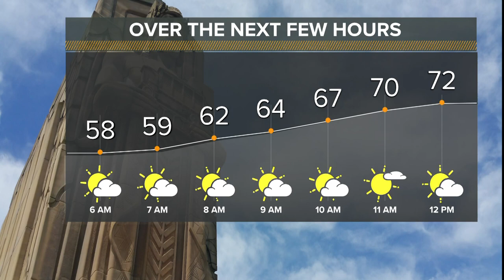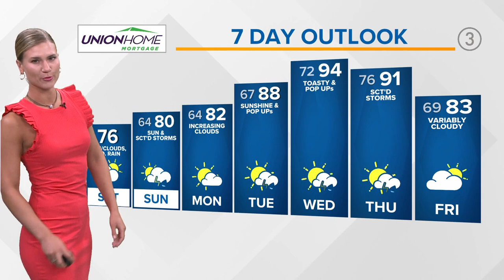Northeast Ohio weather forecast: Dry and humid Saturday ahead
Check out your Cleveland weekend weather forecast from 3News meteorologist Payton Domschke.

It's officially the weekend and sunshine will be with us for the majority of today! High temperatures today will top in the mid to upper-70s which isn't far off from where we should be this time of the year. This evening, you'll most likely notice the addition of cloud cover into the picture as a cluster of showers and storms moves closer to NE Ohio.

Depending on how that evolves, we'll likely have some kind of leftover rain early Sunday. As of early this morning, that rain would clear out making way for a mix of clouds and sun on Sunday. Additional thunderstorms could pop later in the day as we heat up and some of those may be a bit potent.

By next week, we bring the HEAT as a warm front surges north Monday night into Tuesday. Temperatures will soar at or above 90 Wednesday and Thursday with some relief slated for the end of next week towards the following weekend!

TODAY: Lots of sun with late day storm chances. Upper 70s.

TOMORROW: A mix of sun and clouds with scattered storms. Near 80.

MONDAY: Partly cloudy with isolated storms. Low 80s.